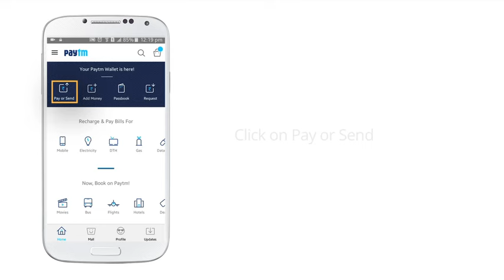Send Money with PaytmKaro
Send money to any one with PaytmKaro